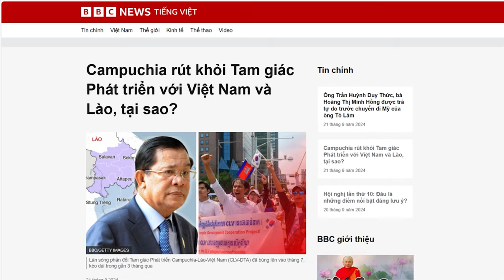Campuchia đột nhiên rút khỏi hợp tác với Việt Nam, tại sao?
Hôm 21/9, ông Hun Sen và Thủ tướng Hun Manet đã tuyên bố, Campuchia rút khỏi Tam giác Phát triển Campuchia - Lào - Việt Nam. Tuyên bố này được đưa ra chỉ gần một tháng, sau khi Việt Nam nhấn mạnh đến đến ý nghĩa của chiến lược, giữa lúc làn sóng phản đối tại Campuchia đang dâng lên.

Xem bài chi tiết tại:
Hoặc: